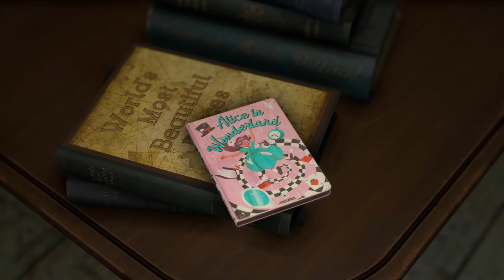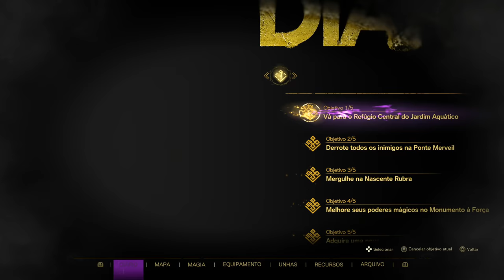JOGUEI A DEMO COMPLETA DE FORSPOKEN E NÃO SEI NÃO, VIU... [ PS5 - Demo 4K ]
Joguei Forspoken em sua versão de demonstração e neste vídeo trago a experiência completa e minhas opiniões.
Já adianto que algumas coisas são bem legais enquanto outras ainda me fazem duvidar um pouco do projeto. Será que vinga?

- Jogue comigo
- Emotes únicos
- Grupo exclusivo no WPP e muito mais!!!

Caixa Postal: 4455
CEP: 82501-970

Temos um Grupo de Ofertas no Telegram!

AGRADECIMENTOS
Kallil Augusto